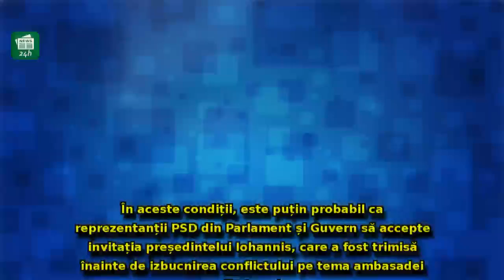Se pregătește marele BOICOT: Președintele Klaus Iohannis, refuzat de Coaliție (surse)